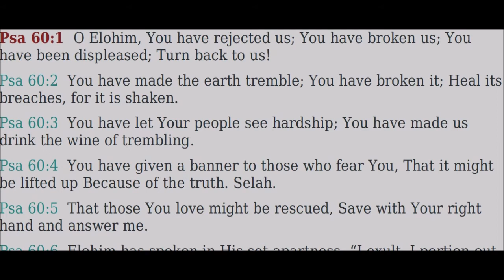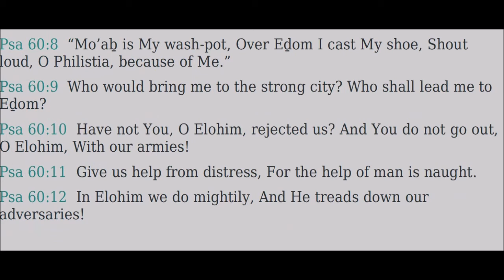60 Tehillim (Psalms) - Read Along